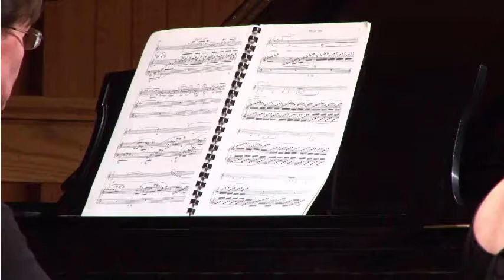Brian Kehlenbach: Blue Line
Performance at Colorado State University at the 2013 Aries Composers Festival